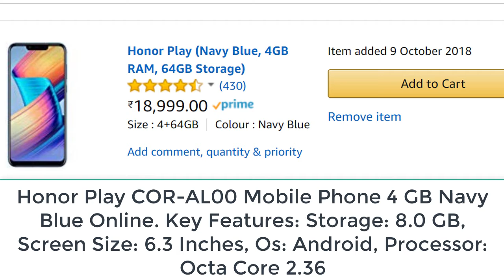Amazon Great Indian Festival | 10th-15th Oct- Top deals on Smartphones